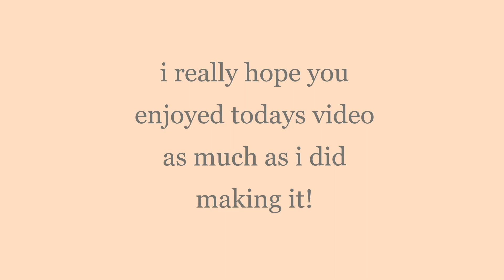Half Life: Alyx is the best half life game EVER | half life part 2 | Flick VR Gaming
Today lady's and gentlemen we here at flick vr gaming will be playing half life alyx the best half life game in existence. this game shows just how good VR can be when you have a major game company working on it! so we will be delving further into the story of Half Life: Alyx.
Flick VR Gaming
Specs
cpu- i7-8750h
gpu- gtx 1060 6gb (overclocked 150mhz)
ram-16gb ddr4
recording software- OBS
camera- integrated

New to the channel? here at flick VR gaming we do let's plays and the occasional review! if your looking for some honest game play videos and VERY honest game reviews then your in the right place!